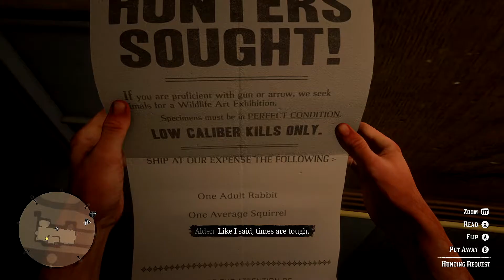Red Dead Redemption 2 Gameplay Walkthrough Part 35 - No Commentary